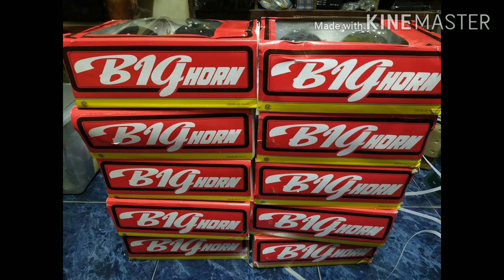Big Horn sound test and installation